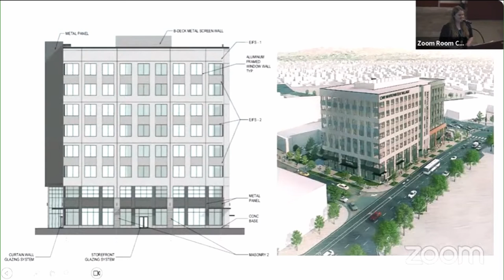City of Boise approves development of proposed CWI building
The Boise Design Review Commission approved the development, but they had some design issues.